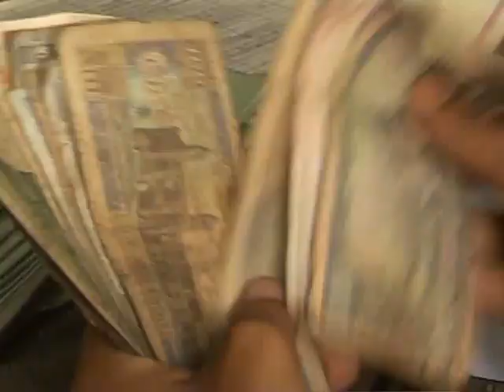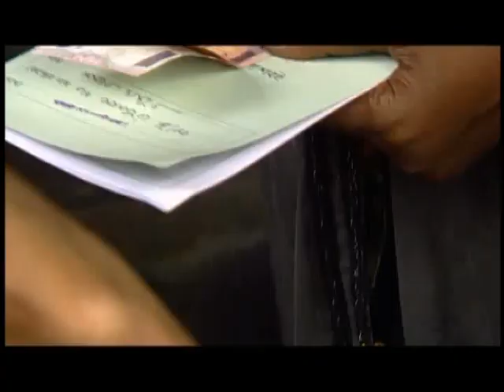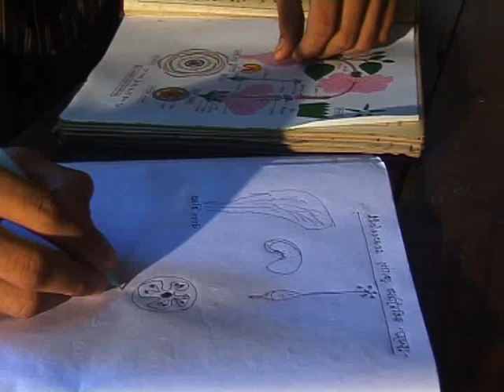Grameen Bank at a Glance - Muhammad Yunus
Muhammad Yunus